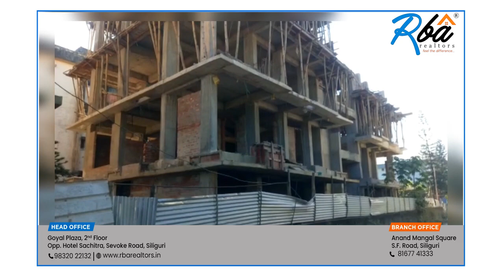1 BHK | 1.5 BHK | 2 BHK | 3 BHK Flat for sale in Siliguri | Flat in Checkpost, Siliguri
Perfect location is must for a Perfect Home
Welcome to an enticing collection of 1bhkflats #1.5bhkflats 2bhkflats 3bhkflats at Checkpost, Siliguri
✅ Perfect location - all your medical, educational, travel, receation needs within 5-6kms
✅ Perfect Convenient life style
✅ Conveniences -  Community Hall, 24/7 Security, Power backup...